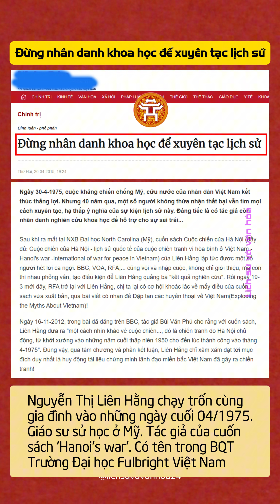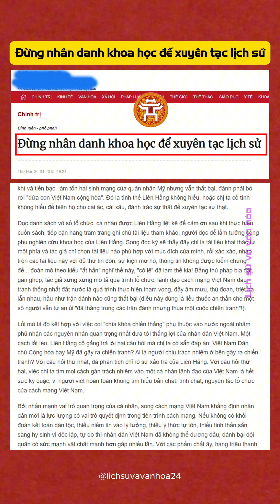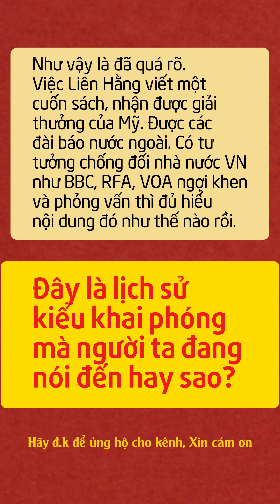Nguyễn Thị Liên Hằng rời khỏi VN cùng gia đình vào những ngày cuối 04-1975. Giáo sư sử học ở Mỹ.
Nguyễn Thị Liên Hằng rời khỏi VN cùng gia đình vào những ngày cuối 04-1975. Giáo sư sử học ở Mỹ. Tác giả của cuốn sách 'Hanoi's war'. Có tên trong BQT Trường Đại học Ful-bright VN. 'Đừng nhân danh khoa học để xuyên tạc lịch sử'